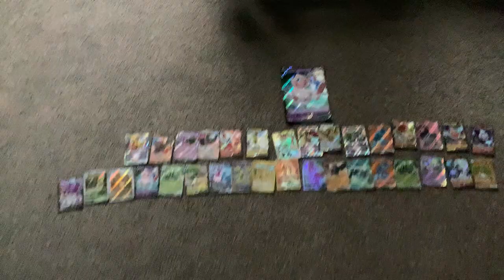3 December 2023